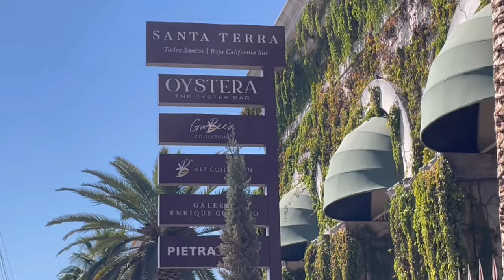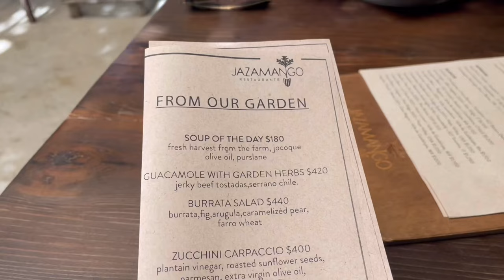Corvina Catch & Eat